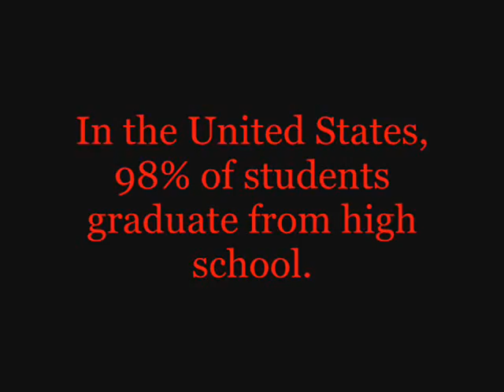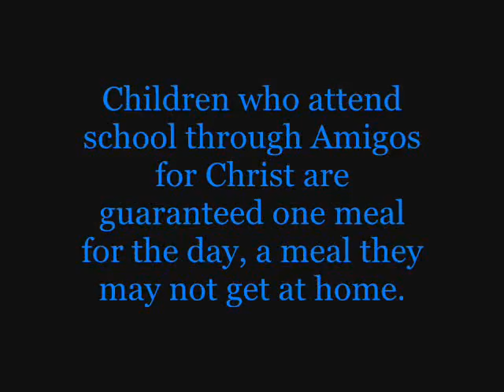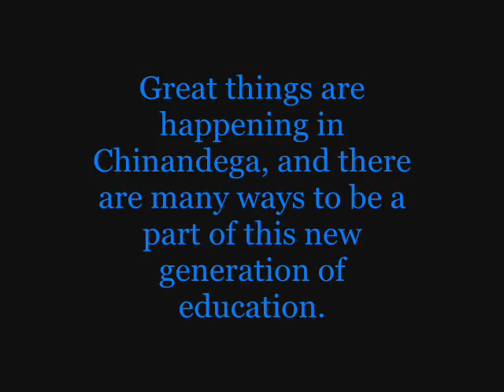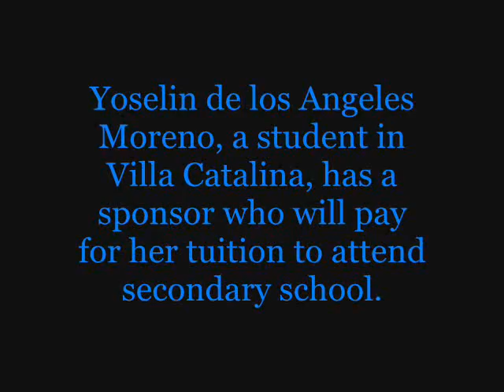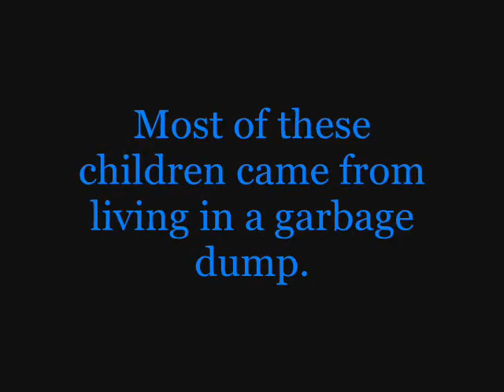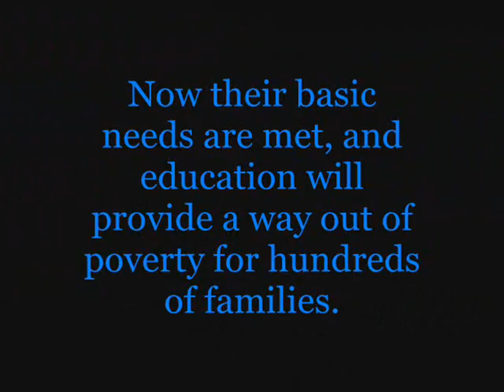Education Programs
Video on our education projects in Chinandega, Nicaragua.